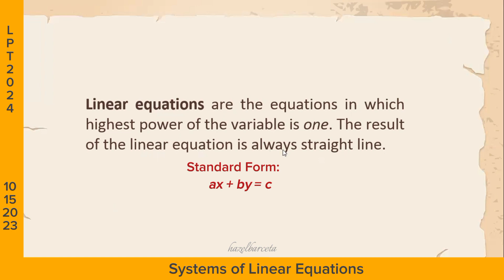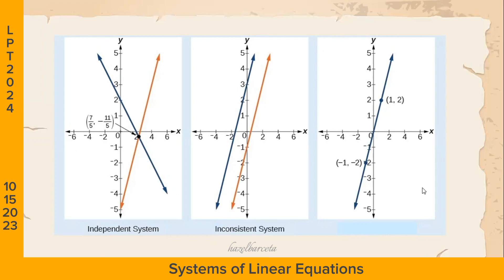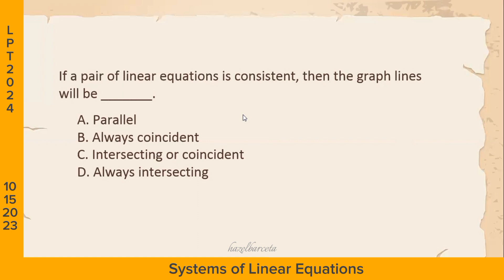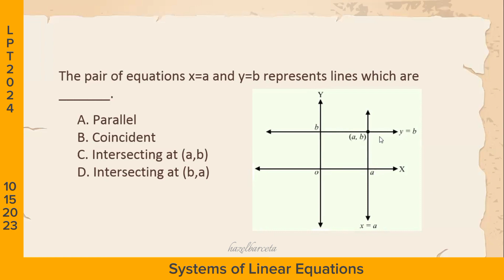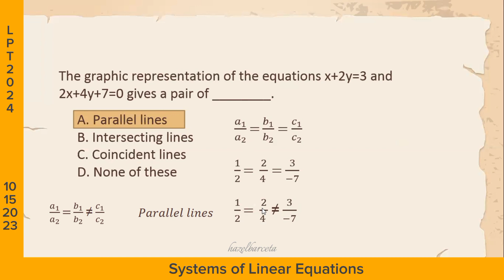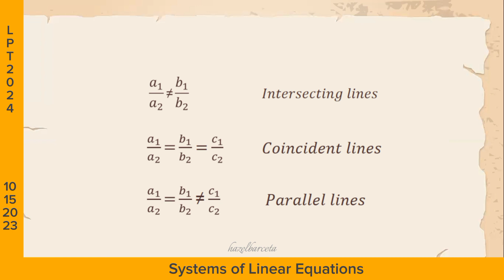LEPT MATH MAJORSHIP REVIEWER | DIFFERENTIATING SYSTEMS OF LINEAR EQUATIONS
LEPT/LET MATH MAJORSHIP SYSTEMS OF LINEAR EQUATIONS BASIC CONCEPTS

Teachers, let us all help each other by SHARING this MATH TYPO ERROR TUTORIAL VIDEO to reach more SELF-REVIEW LEPT MATH MAJORS and be aware of the CALCULATOR
TECHNIQUES as well as the MOST RECOMMENDED CALCULATOR for MATH MAJORSHIP.